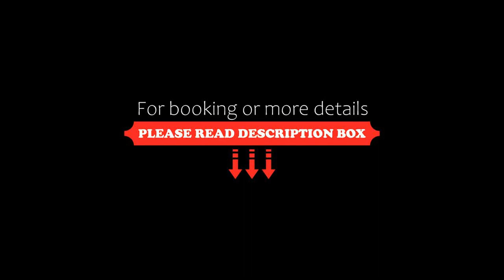Discovery Hotel 3* Superior, Lausanne, Switzerland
About Property:
Opened on 22 April 2014, the Discovery Hotel in Crissier, 7 km from Lausanne and Lake Geneva, features a restaurant a fitness centre. Free WiFi is available in all areas of the property.
The modern rooms at Discovery Hotel are air-conditioned and come with a flat-screen satellite TV, a desk and a bathroom with shower, bath tub, hairdryer and free toiletries.
The brasserie-style restaurant offers an outdoor seating area, and guests can...
Property Type: Hotel
Address: Ch. des Lentillières 24, Crissier, 1023 Lausanne, Switzerland
Searching For
1. Discovery Hotel 3* Superior - Lausanne - Switzerland
2. Discovery Hotel 3* Superior - Lausanne - Switzerland Address
3. Discovery Hotel 3* Superior - Lausanne - Switzerland Rooms
4. Discovery Hotel 3* Superior - Lausanne - Switzerland Amenities
5. Discovery Hotel 3* Superior - Lausanne - Switzerland Offers and Deals
Audio Credit:
Track Title: Blank Slate
Artist: VYEN